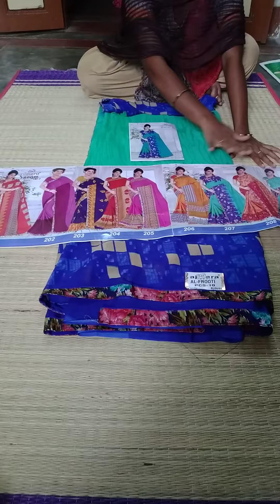Sana Shopping /Deepavali offers/ Poonam sarees/Buy- 4 / Rs. 999/- only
Irugur, Coimbatore